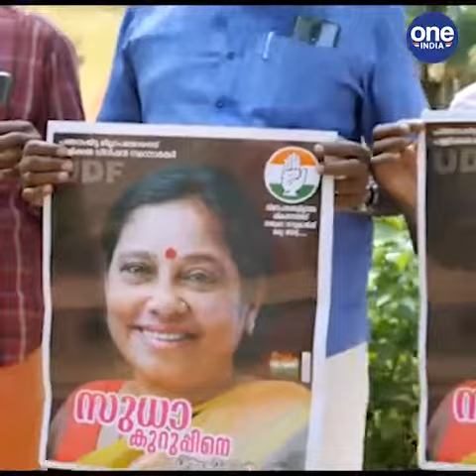തദ്ദേശ തിരഞ്ഞെടുപ്പ്; പത്തനംതിട്ട ഡിസിസി ജനറൽ സെക്രട്ടറി സുധ കുറുപ്പ് പാർട്ടിയിൽ നിന്ന് രാജിവച്ചു